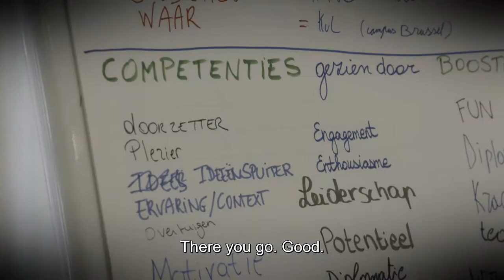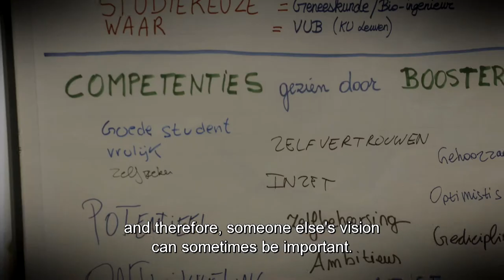End of the BOOST year in sight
The 25 young people supported by Collibri Foundation via BOOST, graduate this year. We followed them during the last workshop of the year. Watch the film and see them work.